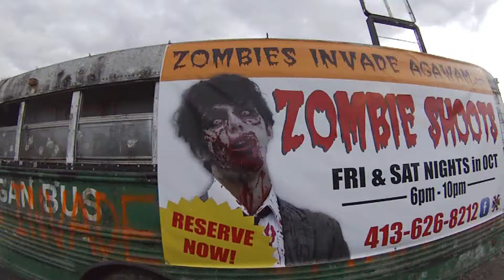TOYS FOR TOTS 2015 PAINTBALL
E.C.H
AT XTREME PAINTBALL IN AGAWAN MASS.
TOYS FOR TOTS 2015